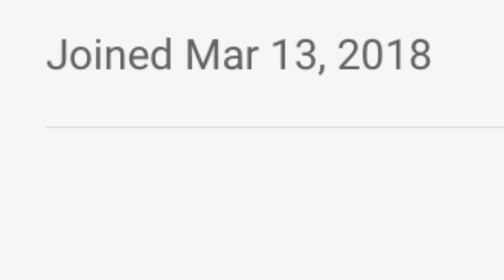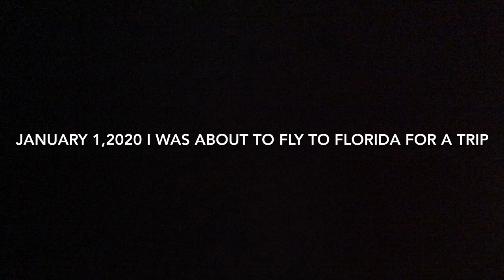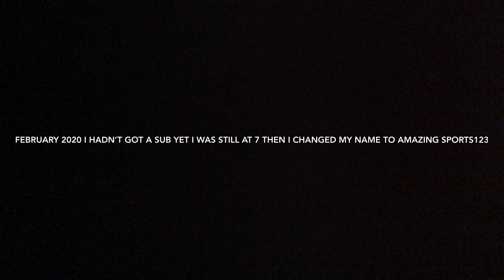100 Subscriber Special my Youtube career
This goal was passed around 1:10 et May 22,2020

Thank you all for your halo to get here